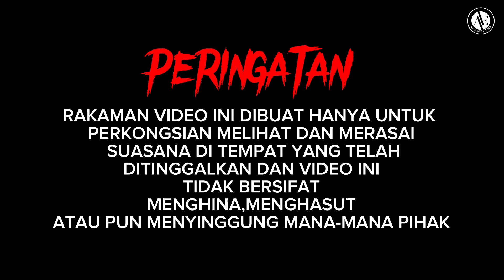''Keluar sebelum tertarik''| Luar biasa dari biasa Banglo N9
Assalamualaikum dan Selamat Sejahtera semua..Kali ini saya kongsikan Banglo N9 yang terletak di Negeri Sembilan.Rakaman tinjauan didalam untuk melihat keadaan siang saya tidak dapat kongsikan disebabkan saya lewat sampai dan hanya dapat kongsikan melalui drone disebabkan saya ada pergi ke beberapa lokasi sebelumnya tetapi lokasi yang awalnya saya ingin kongsikan telah dibangunkan semula.

 Rakaman ini saya kongsikan keadaan dan suasana pada waktu malam dan sejujurnya banglo ini nampak biasa seperti banglo terbiar yang lain tetapi bagi SAYA banglo ini luar biasa tidak seperti banglo lain yang saya pernah pergi sebelum ini (apa yang saya rasa).

 Mungkin bahaya yang ada disebabkan adanya sesuatu yang mungkin menjadi tempat bagi individu atau sekumpulan yang melakukan sesuatu aktiviti yang tidak bermoral disini dan saya bersama isteri tidak boleh melakukan rakaman terlalu lama.

 Setakat ini yang saya dapat kongsikan untuk lokasi banglo N9 ini kepada anda.

 Rakaman ini hanya untuk perkongsian hobi siang/malam ke tempat yang telah terbiar dan tidak bersifat untuk menyinggung mana-mana pihak,menghina ataupun menghasut.

 Jom layan dulu